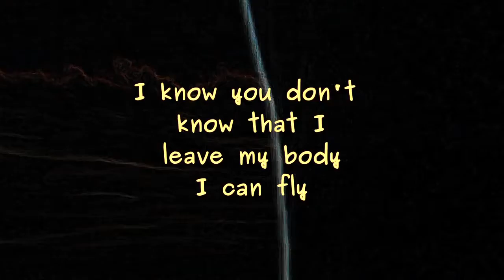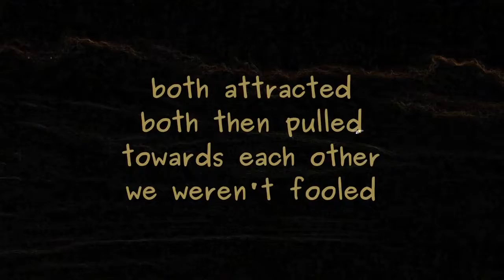When You're Sleeping